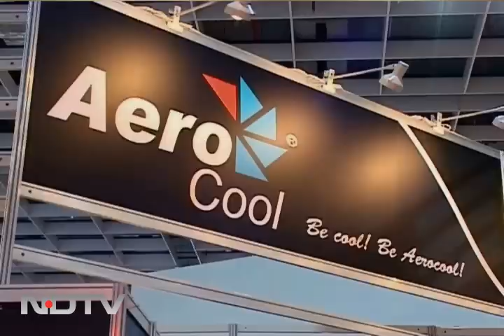Gadget Guru at Computex Taipei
Gadget Guru bring you the latest innovations on display at Computex Taipei.